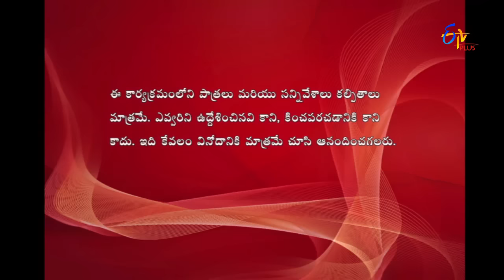Express Raja | Funny Bite 5 | 29th November 2016 | ETVPlus